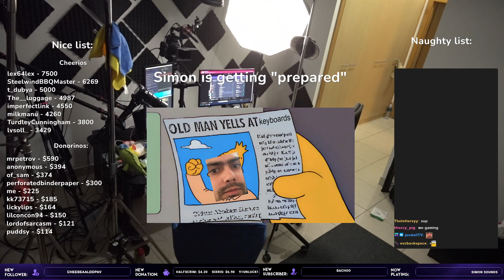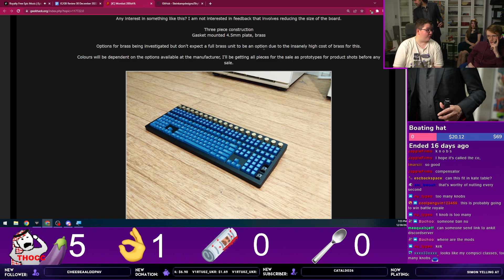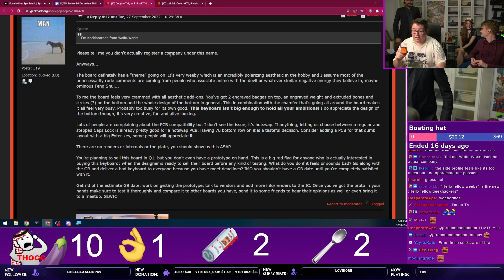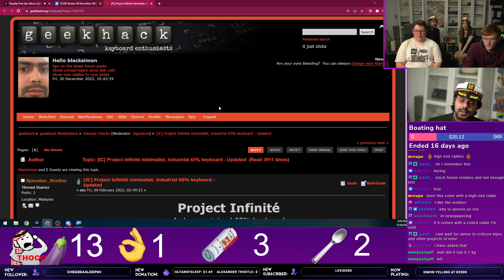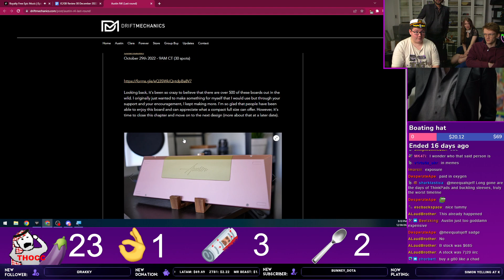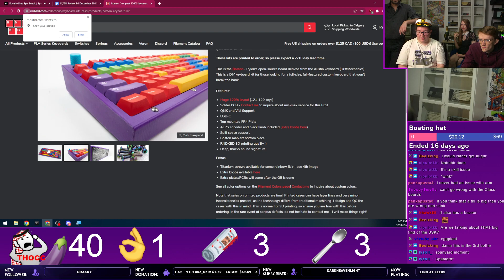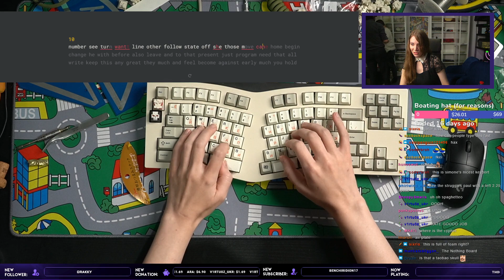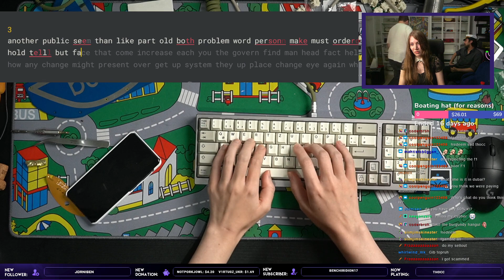[30 Dec 2022] Revenge of the GB reviews x Alessio x Kate x Baul !links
==Major Timestamps==
New ICs 00:15:56
New GBs 01:23:34

==All Timestamps==
Intro 0:00:00

TKLFRLNRLMLAO 0:15:56
Shy60 Rev.2 0:17:32
Type-B 0:19:57
Daal 60% 0:22:57
Wombat 200ish% 0:24:50
DCS White on Black 0:26:35
Clunker 40% 0:27:48
PBT Straya 0:28:34
Thocc Kay El 0:31:00
GMK WoB MonoKata 0:34:09
Unrealforce TKL 0:35:58
Heracles 80 TKL 0:38:36
Kamigakushi 65% 0:41:25
Cosplay TKL 0:47:32
daji Seis Cero 60% 0:54:03
Opus 1 65% 1:04:02
DSA Lucid 1:09:00
Domikey DCS Villanella 1:11:00
Project Infinité 1:15:00
HYTE keeb SR65 (Internet Archive link, alt photo capture) 1:17:00

Bulwark TKL 1:23:34
Moonphase 60 1:29:10
Noxary 380 1:33:37
XMI Beige Switches 1:35:45
Milan TKL 1:36:02
AM AFA 1:36:15
Austin R4 1:40:22
Moment 60% 1:41:48
Merisi Dodici 1:43:53
ION JUBI 1:46:08
Beam Spring Keyboard 1:47:21
Series 6.xx "Buddy" 1:49:36
Zoom TKL Essential Edition 1:51:31
Vertex Arc60 1:52:48
Class80 2:02:42
Boston Compact 120% 2:04:49
GMK Hineybeige 2:06:34
GMK Mictlán 2:06:53
CRP R5 White and CRP R5 Beige 2:09:09
Sugar Glider 2:09:20